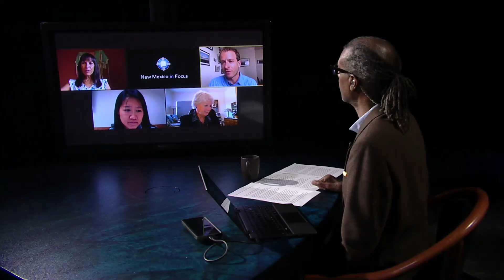Pt.2 Understanding Alcohol’s Impact in New Mexico | In Context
Continuing with the second half of the Blind Drunk discussion, Gene Grant hosts a roundtable discussion about the impacts of alcohol in our state. Journalist Ted Alcorn explains his findings in a 7-part series which focuses our death rate that currently leads the U.S., drunk driving, alcohol’s impact on violent crime, myths when it comes to who carries the burden of this problem, failings in our state’s public policy, and the overarching issue of addiction and how it’s treated.

Correspondent:
Gene Grant

Line Opinion Panelists/Guest(s):
Ted Alcorn, independent journalist
Kamilla Venner, PhD, associate professor of clinical psychology at UNM
Dr. Jennie Wei, internal medicine physician, Gallup Indian Medical Center
St. Rep. Joanne Ferrary, D - Doña Ana County

Blind Drunk – New Mexico In Depth